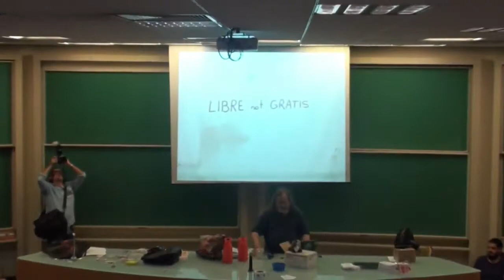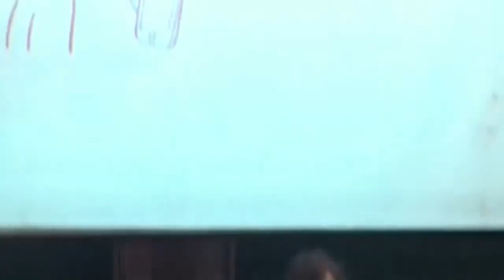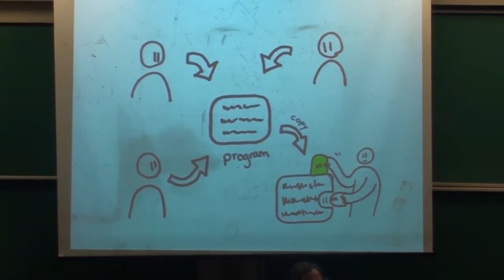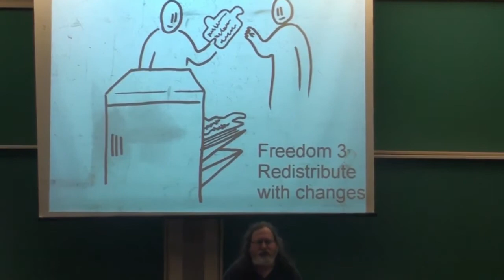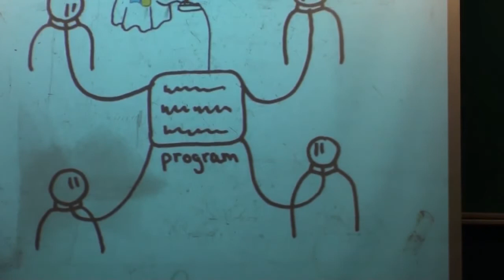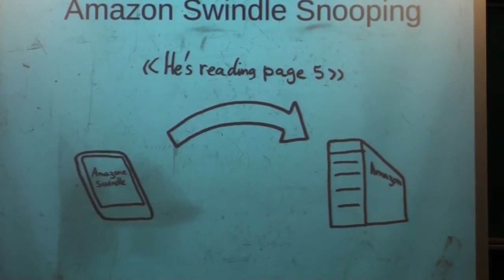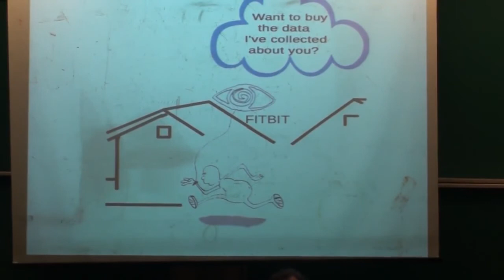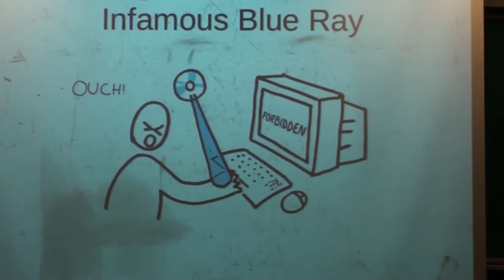Richard Stallman, fundador do movimento Software Livre, faz palestra na Unicamp - Parte 1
O compartilhamento do conhecimento e a disponibilização de códigos são alguns dos benefícios propiciados pelo software livre para a comunidade interativa. Esse instrumento hoje em dia permitiu avanços tais que seria impensável que houvesse retrocessos na área: ele pode ser copiado, alterado e distribuído sem restrição. Um dos responsáveis por isso é Richard Matthew Stallman, fundador do Movimento Software Livre e do Projeto GNU e da Free Software Foundation (FSF), e um dos autores da Licença Pública Geral GNU (GNU GPL).